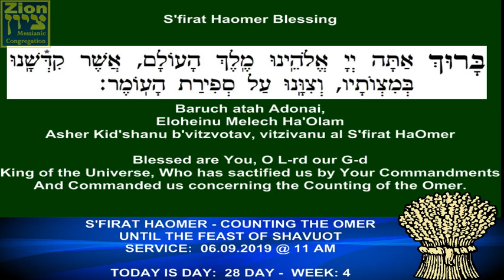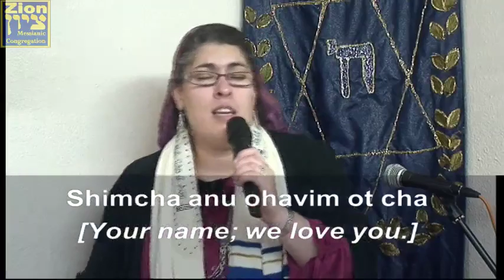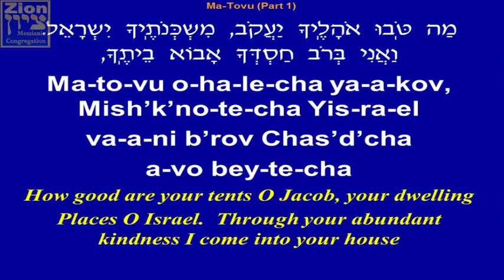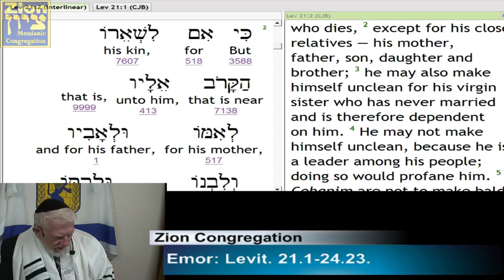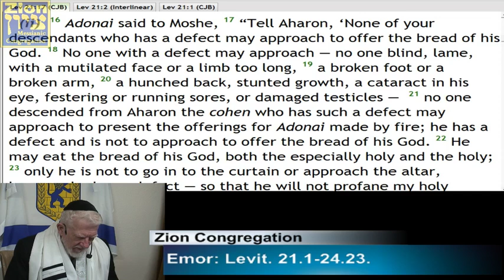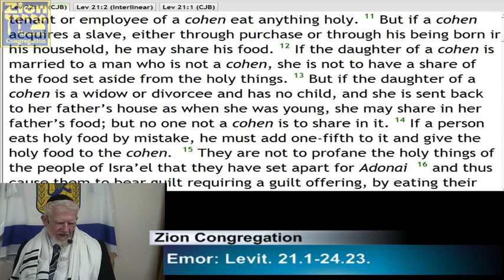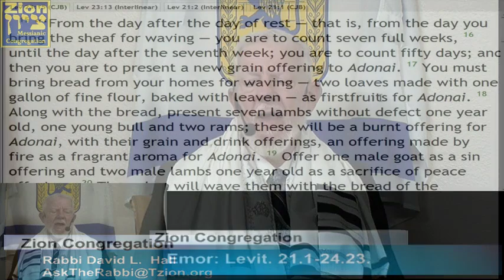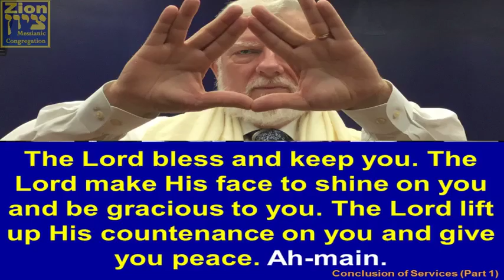Zion REC_Pt 2_Main Sabbath Service l 05.18.2019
Hebrew Biblical Calendar: 13th. Day, 2nd.. Month, 5779

Shabbat Shalom and Welcome to Zion,

Welcome Back.

Our Scheduled LIVE Broadcast will be as followed:

10 AM - Bible issues Class
11 AM - Main Service (Worship, Liturgy, and Teaching)

Torah Reading:

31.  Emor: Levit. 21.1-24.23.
Hatorah: Ezekiel 44.15-31.

B”C; Emor: Mattityahu (Matthew) 5:38-42; Gal 3:26-29; In connection with the Feasts, see readings for Parashah 41 (Pinchas)

28th. S'firat HaOmer
Shabbat Week: 4

Shabbat Shalom,

Zion MJC

Special Notices:
Broadcast RECORDED File Upload Schedule:  A files will be uploaded in place of the LIVE streaming Broadcast as necessary.

Torah/class services: We will upload a file within hours.
Shabbat Services:   Our plan is to upload the FULL service by 4pm for your viewing.

Schedule is subject to change without notice due to Holy Days and Special Broadcast Streams.
Streaming and Podcast CCLI License #:  CSPL115673 plus permission of use from artists.  CCLI Music License 11418905